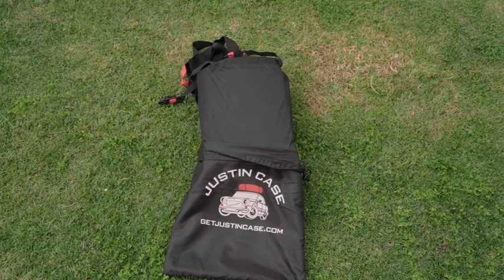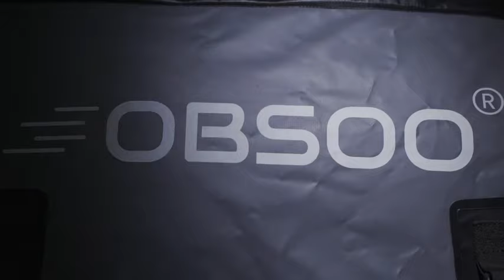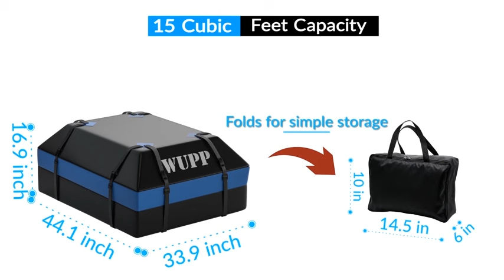HOW CAN BUY Best Rooftop Cargo Carrier Bags|| Car Roof Bag Vehicle Soft Shell Carrier, Luggage 2021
Cargo Bags have all the advantages of a roof mount cargo box but require a fraction of the storage space. They are easy to mount to your car's roof, remove, roll up, and stow. A Roof Mounted Cargo Bag's molded base design provides similar protection as a cargo box but it can be tucked away after use.
Cargo Bags
Cargo Bags at Amazon